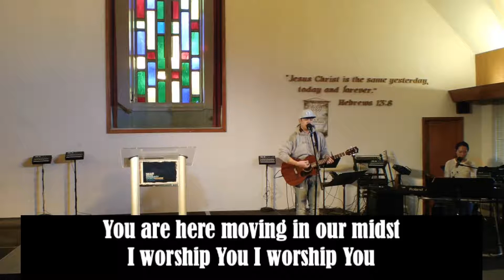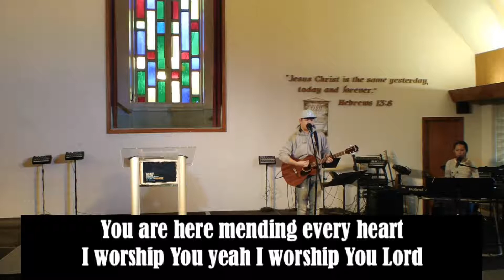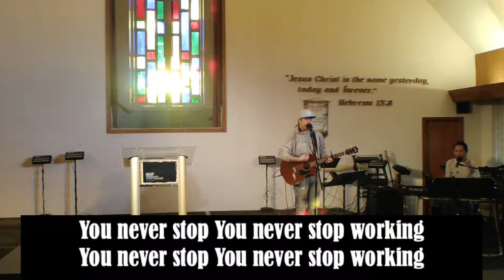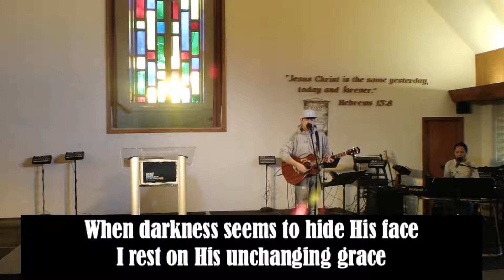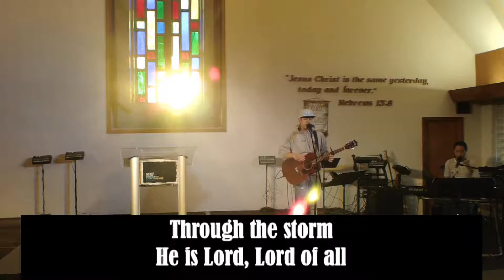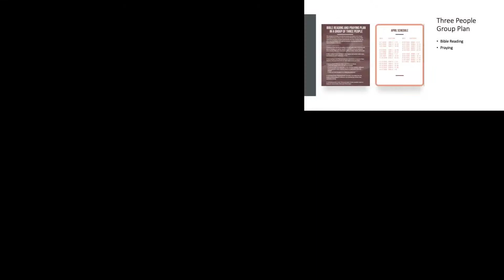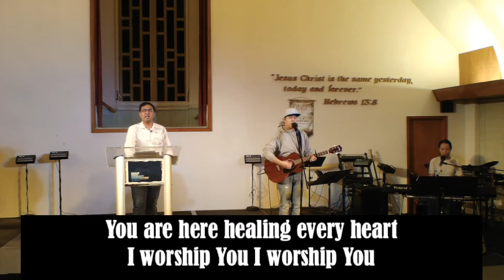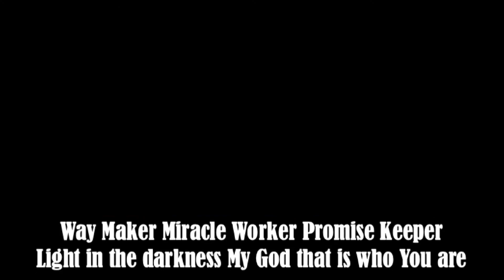GSCC Sunday Service English 03-29-2020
GSCC English Sunday Service 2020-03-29